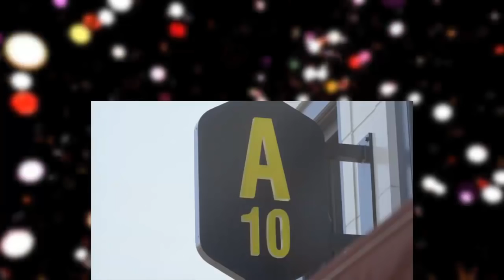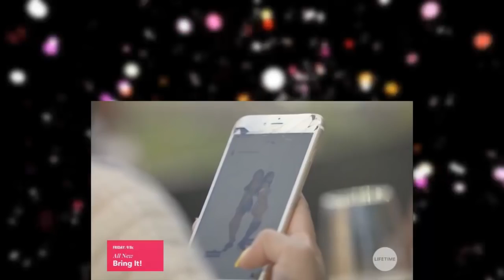Bringing Up Ballers S1 - E1 Have You Met Peytn 2017 HD